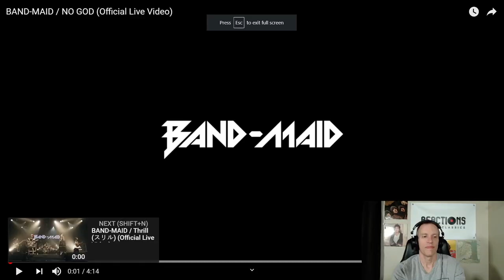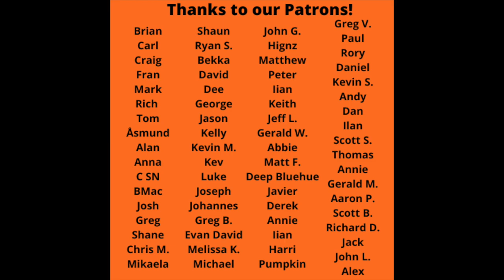Band-Maid Reaction -No God - Live - Song and Video Reaction! New Song!!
Band-Maid Reaction -No God - Live - Song and Video Reaction! New Song!! We enjoyed this new track! Thanks to our Patron, Bekka, for letting us know this song released! Let us know what you think of this track and what other reactions you would like to see us do!